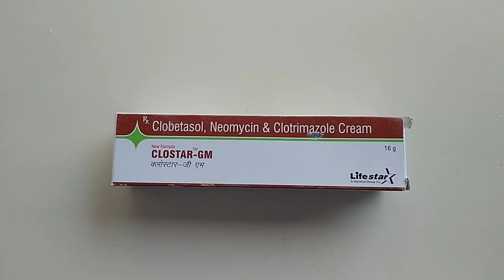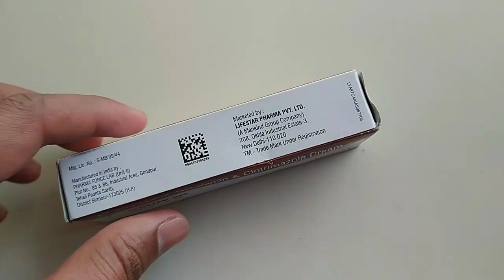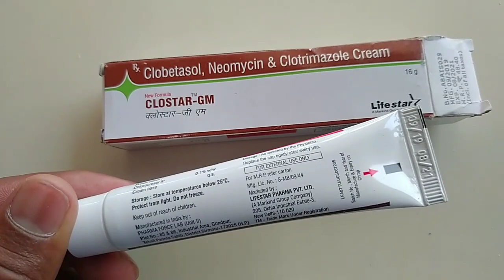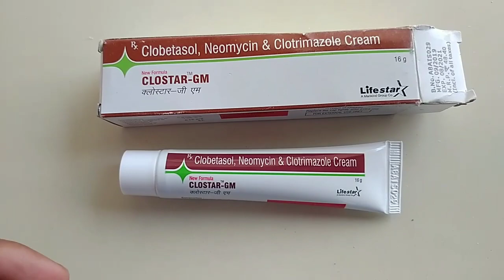clostar gm cream uses in hindi | benefits |side effects| जाने इस क्रीम का प्रयोग कब करें